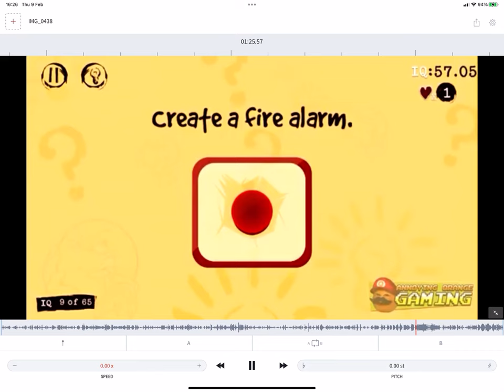EEEEEEEEEEEEEEEEEEEEEEEEEEEEEEEEEEEEEEEEEEEEEEEEEEEEEEEEEEEEEEEEEEEEEEEEEEEEEEEEEEEEEEEEEEEEEEEEEEEE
Or, What An Annoying Fire Alarm Sounds Like On Freeze.
In a way it makes it sound even more annoying than usual.